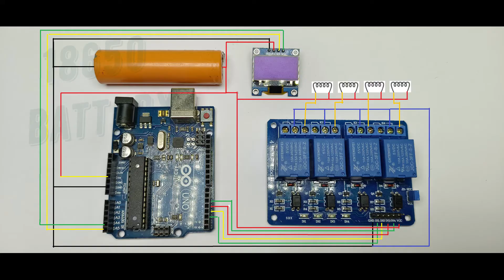Automatic Igniter | Sequential Ignition of Fireworks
Hello guys,
Today i made a sequential igniter circuit using Arduino.
I have pt a 5 sec delay between each burn but you can set any timer you want. It is programmable. If you need the code please put it in comment box.

Components Required:
1) Arduino Board
2) Relay Module
3) OLED Display (Optional)
4) 18650 Battery
5) Ni-chrome Wire